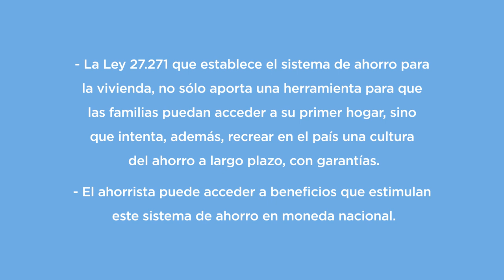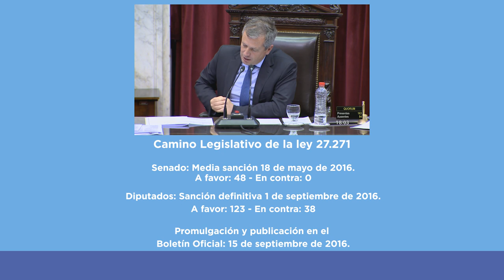Ley 27.271: “Casa de Ahorro” para la vivienda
La Ley crea instrumentos de ahorro, préstamos e inversión denominados unidades de vivienda (UVIS). Busca captar el ahorro para la financiación de largo plazo en la adquisición, construcción y/o ampliación de viviendas.

• AUTOR DEL PROYECTO: Cámara de Senadores de la Nación

• CAMINO LEGISLATIVO:

a)    Senado: Media Sanción (18/05/2016)

       A favor: 48 - En contra: 0 - Abstenciones: 0

b)    Diputados: Sanción (1/9/2016)

       A favor: 123 - En contra: 38 - Abstenciones: 0

• PROMULGACIÓN Y PUBLICACIÓN EN EL BOLETÍN OFICIAL: (15/9/2016)